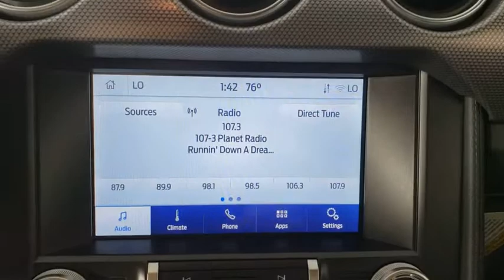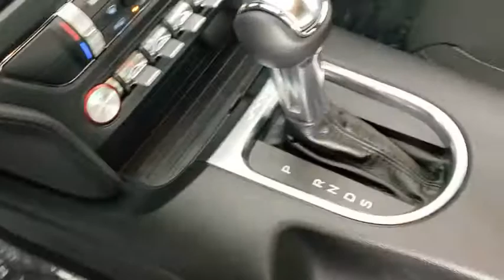2020 Ford Mustang Saint Johns, Jacksonville, Daytona Beach, Orlando, St. Augustine, FL 203841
Red New 2020 Ford Mustang available in Jacksonville, Florida at Bozard Ford Lincoln. Servicing the Saint Johns, Daytona Beach, Orlando, St. Augustine, FL area.